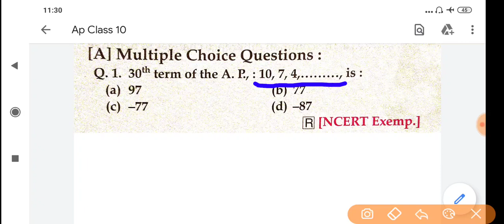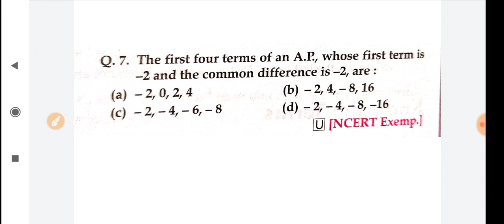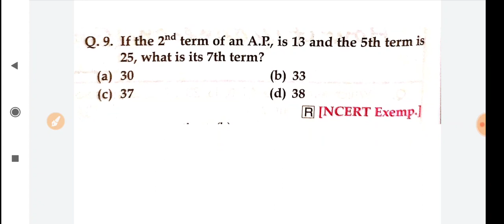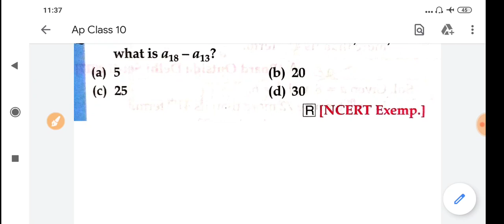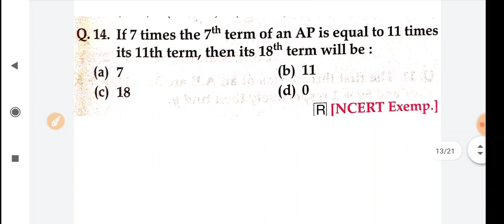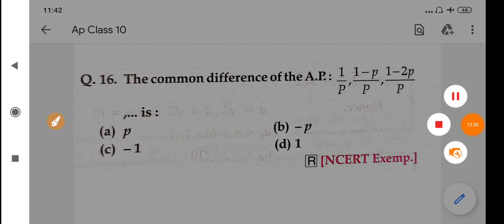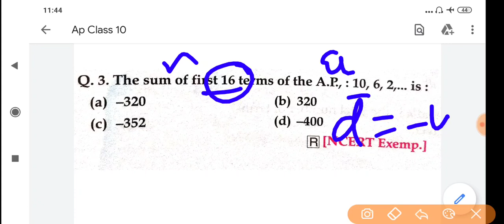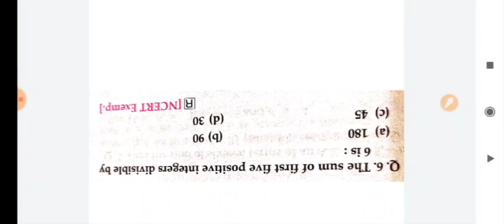Arithmetic Progression Class 10 math chapter 5 most important MCQ with solutions | maths class 10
Solved queries :-

Class 10 Chapter-5 Arithmetic Progressions Important Question of Maths.
Maths Important Question Class 10 for Board Exam 2020.
 Chapterwise Important Question of Maths Class 10.
 Solved Question Answer of Maths.